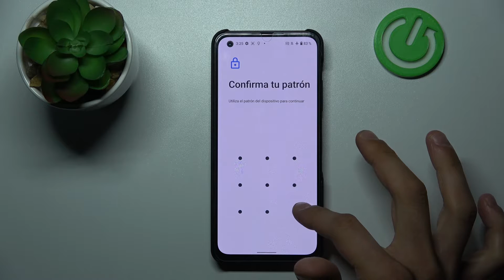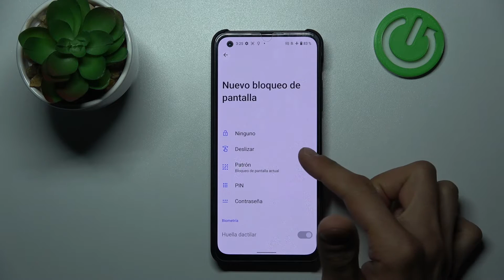Cómo bloquear la pantalla con contraseña, pin o patrón en ASUS Zenfone 9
En este video te explicamos cómo configurar el bloqueo de pantalla en tu ASUS Zenfone 9. Si quieres bloquear tu ASUS con contraseña, pin o patrón, quédate con nosotros y descubre cómo bloquear la pantalla de tu celular ASUS Zenfone 9.

¿Cómo activar contraseña en ASUS Zenfone 9? ¿Cómo poner contraseña a ASUS Zenfone 9? ¿Cómo establecer un código de acceso en ASUS Zenfone 9? ¿Cómo establecer bloqueo de pantalla en ASUS Zenfone 9? ¿Cómo configurar bloqueo de pantalla en ASUS Zenfone 9? ¿Cómo activar bloqueo de pantalla en un dispositivo ASUS Zenfone 9?